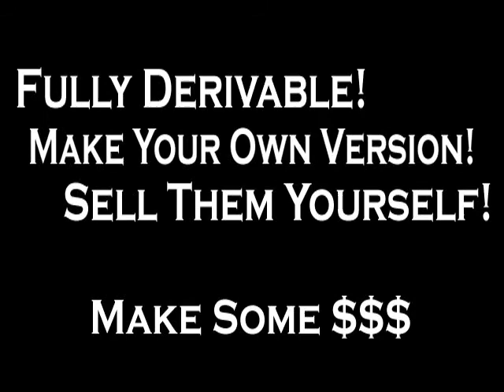The Battle Axe for IMVU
The Battle Axe arms the avie with an oversize medieval weapon, perfect for knights, barbarians, or anyone that likes to cut conversations short. It works equally well for Male and Female avies, but is found under Male Accessories because IMVU has no Uni-sex category. The attack command "Gut" should be used after "DrawAxe", otherwise you're avie will attack empty handed. The "SpinThrow" command can be used at any time. To find out more about this weapon, pick up a copy for your avie, or derive from it, please visit it's catalog page: